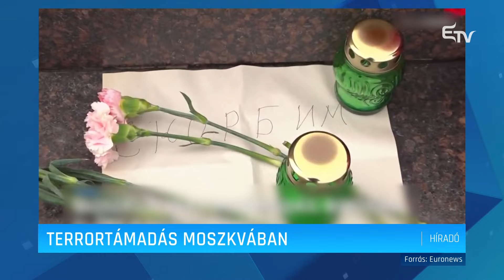Terrortámadás Moszkvában – Erdélyi Magyar Televízió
Több száz halottat és sebesültet követelő terrortámadás történt péntek este Moszkvában. Bár a terrortámadást az Iszlám Állam magára vállalta, Oroszország Ukrajnára próbálja hárítani a felelősséget.